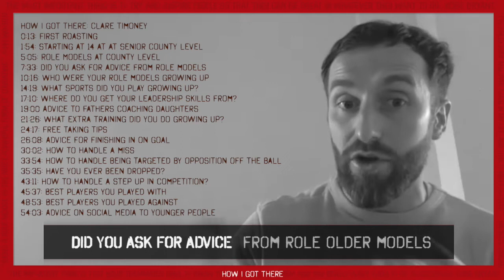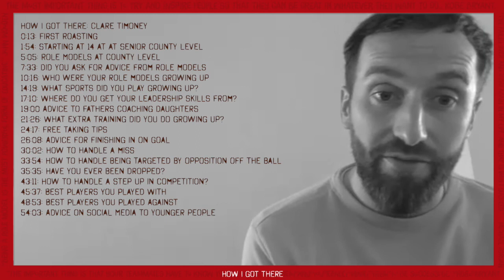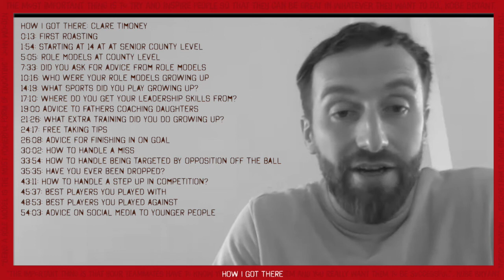How I Got There: Clare Timoney (Former Antrim Captain)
🌟𝐇𝐎𝐖 𝐈 𝐆𝐎𝐓 𝐓𝐇𝐄𝐑𝐄 𝐰𝐢𝐭𝐡 Clare Timoney (Form Antrim Senior Football Captian)
🔥Achievements:
👉 All Ireland Junior Title in 2009 & 2012 with Antrim.
👉All Ireland Junior Player of Yr in 2012.
👉Representing Ulster in Interprovincials 2008,2009 and 2010
👉Down Ladies Senior Champ winners 2009, 2010, 2016, and 2019 with Bredagh
👉North American Championship in 2010 with Mairead Farrells (Philadelphia)
Football:
👉Women's Premiership League Champions with Linfield 2016 and 2019. Representing Linfield in 👉UEFA Champions League in 2018 and 2019, scoring a goal in 2018.
👉Represented N.Ireland from Under 17, Under 19, Senior, finishing with 10 senior caps

👇This interview series is to show young people the journey and habits that local sportspeople have taken, to get to an elite level in sport. Hopefully, you or your kids can get some tips from it.

𝐇𝐎𝐖 𝐈 𝐆𝐎𝐓 𝐓𝐇𝐄𝐑𝐄
✅ 0:13: First Roasting
✅ 1:54: Starting at 14 at at Senior County Level
✅ 5:05: Role Models at County Level
✅ 7:33: Did you ask for advice from role models
✅ 10:16: Who were your role models growing up
✅ 14:19: What Sports did you play growing up?
✅ 17:10: Where do you get your leadership skills from?
✅ 19:00 Advice to Fathers Coaching Daughters
✅ 21:26: What extra training did you do growing up?
✅ 24:17: Free Taking Tips
✅ 26:08: Advice for finishing in on Goal
✅ 30:02: How to handle a miss
✅ 33:54: How to handle being targeted by opposition off the ball
✅ 35:35: Have you ever been dropped?
✅ 43:11: How to handle a step up in competition?
✅ 45:37: Best Players You Played With
✅ 48:53: Best Players You Played Against
✅ 54:03: Advice on Social Media to younger people

🌟Thank you Clare
👉Next Interview - Michael McCann (Antrim Senior Footballer)
🎵 Intro music created by Joseph R
👇LIKE, TAG, FOLLOW, SHARE TO SPREAD THE WORD